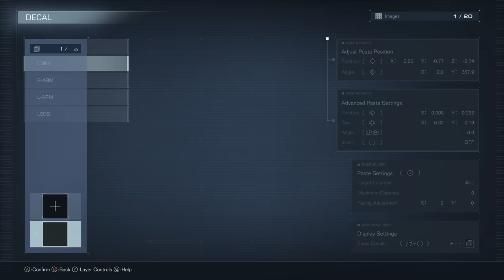Armored Core 6: Let's Play Part 2: The Weaponized Mining Ship